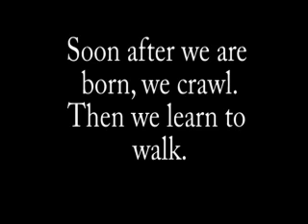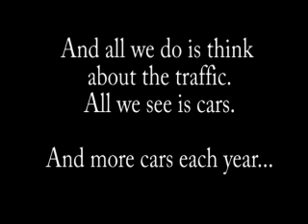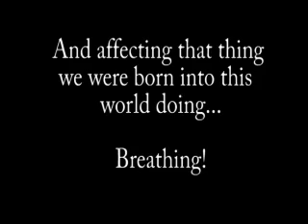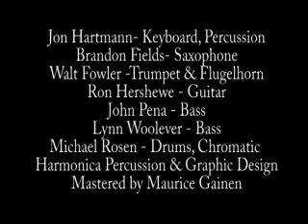3 If By Air Jon Hartmann Music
Jazz is like the air and water, it should be pure. Brandon Fields featured on sax, John Pena on bass and Walt Fowler, trumpet & fluglehorn